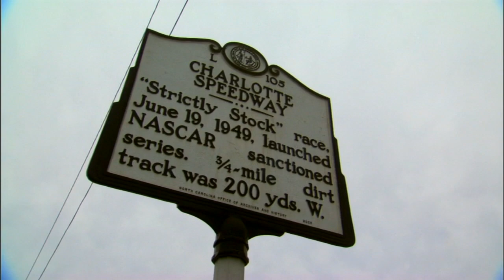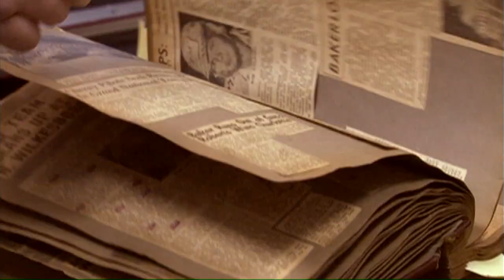NASCAR Hall of Fame 10 Year Anniversary Grand Opening Throwback Video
The NASCAR Hall of Fame opened its doors in Charlotte, NC on May 11, 2010. From that first moment to this moment, thank you for being a fan. Each and every one of you is just as much a part of the NASCAR Hall of Fame story as the legends we honor.  (Video courtesy of SPEED channel and Fox Sports Media Group)